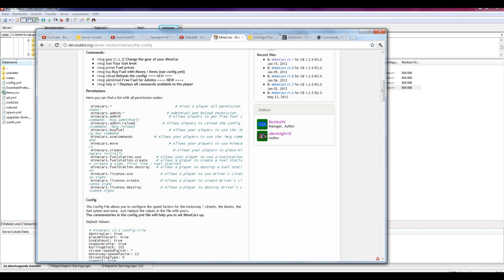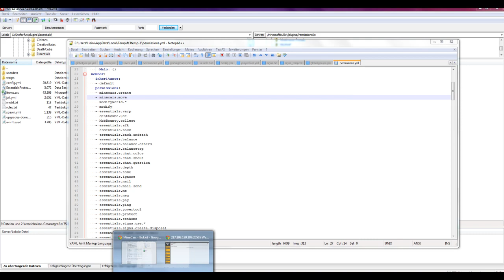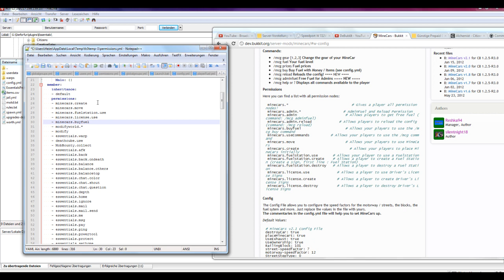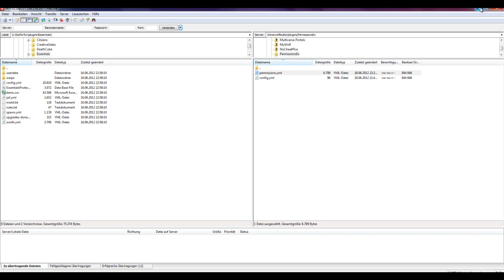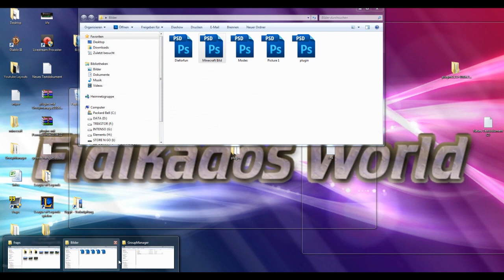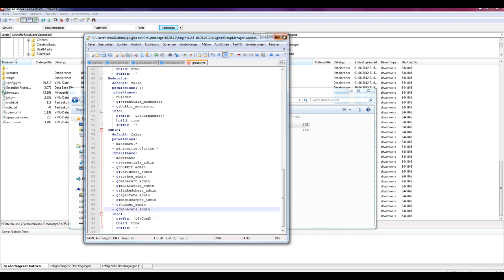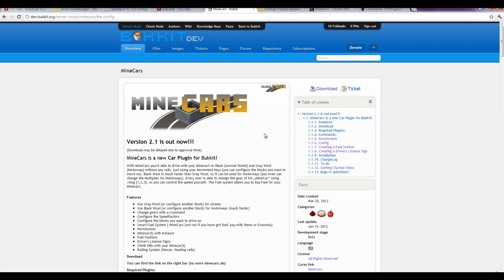Minecars - Minecraft Bukkit Plugin 1.3.1 - Endlich Auto fahren in Minecraft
▼Wichtige Informationen in der Videobeschreibung
Minecraft Bukkit Minecraft Bukkit Minecars Minecars Autos Auto fahren Autofahren fahren Auto Minecart Minecars Minecart Geldsystem Geld System Geldsystem Plugins Multiverse Survival Games Essentials Survival Games Essentials Arena Multiverse Spectate Worldedit Worldguard Worldedit Nocheatplus Nocheat Nitrado Nitrado Fidikado Fidikadosworld Fidikadosworld Server Plugin Plugins Konfiguration Installation Config yml Tutorial Erklärung Mod Deutsch German Tutorial Bukkit